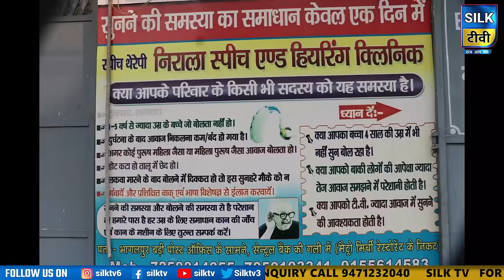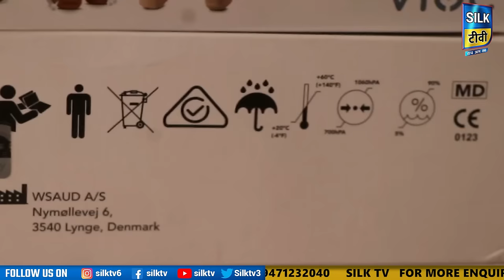SILK TV- जिले की खबरें एक साथ || 19 MAY 2024